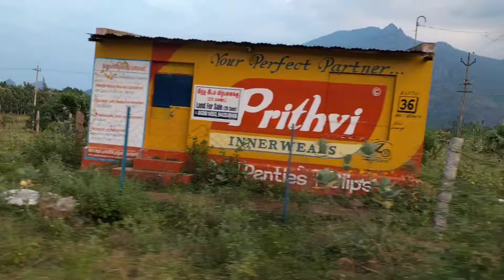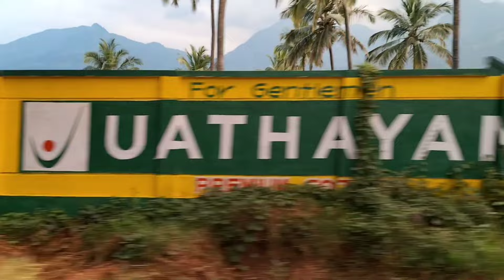അഗസ്ത്യാർ വെള്ള ചാട്ടം,Agasthyar Water Falls Z7passingshow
അഗസ്ത്യാർ വെള്ളച്ചാട്ടം
Agastyar water Falls
Tamil Nadu, Near Tirunelveli and Ampasamudram, Close to Papa nasam
Z7passingshow